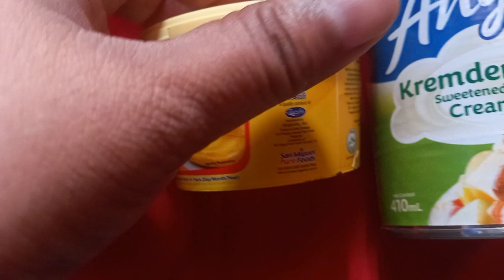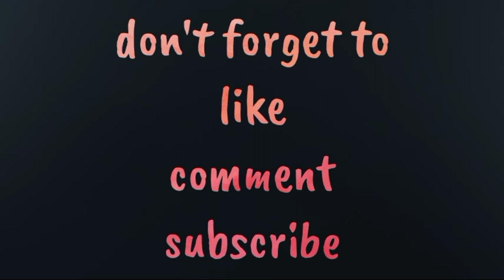LOW BUDGET SPAGHETTI PERO MASARAP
Low budget recipe pero sobrang sarap. Masarap pa sa jowa mo. Ahahah promis. Magugustuhan ito ng mga bata at jowa o asawa mo. Gayahin mo na ng matikman.

Ingridients:
Filipino style party pack
1 can Kremdesada
Margarine
Eden cheese
Salt
Pepper
Garlic
Onion
Bell pepper
Carrot
1/4 hotdog
2 can corn beef
Cooking oil